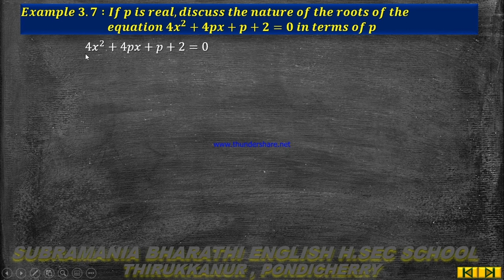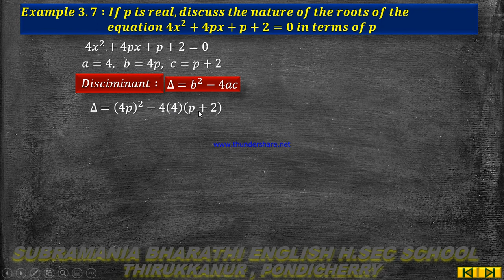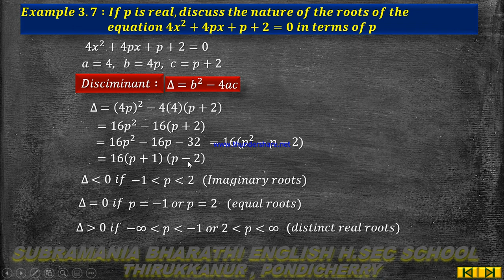XII STD MATHEMATICS CHAPTER 3 THEORY OF EQUATIONS EXAMPLE 3.7